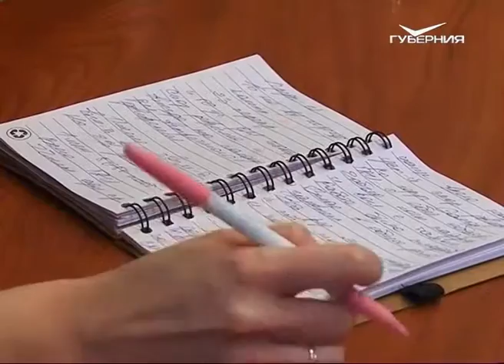Молодые самарские водители стали на 15 % реже попадать в ДТП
Статистику за прошлый год озвучил начальник областной Госавтоинспекции. Игорь Антонов отметил, что этот показатель ощутимо снижается, что говорит об улучшении качества подготовки автомобилистов в регионе. По данным управления, аварий и в целом стало меньше. Всего на дорогах области в 2016 году их произошло без малого 4 тыс, погибло 428 человек. Более 5 тыс. получили ранения различной степени тяжести.  На 6 % снизилось число наездов на пешеходов. Вместе с тем, сохраняется тревожная статистика по детскому травматизму. В 2016 году в ДТП погибло 12 детей.